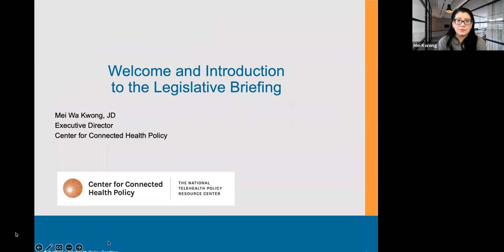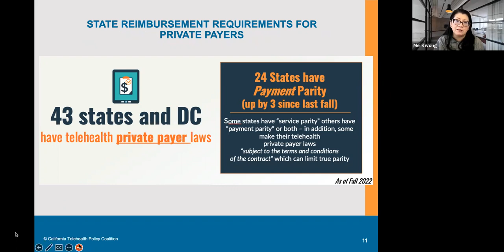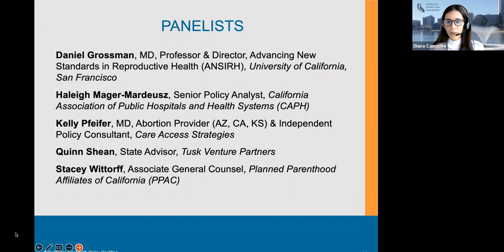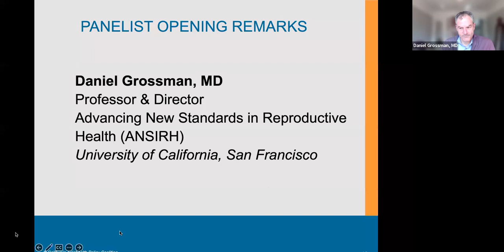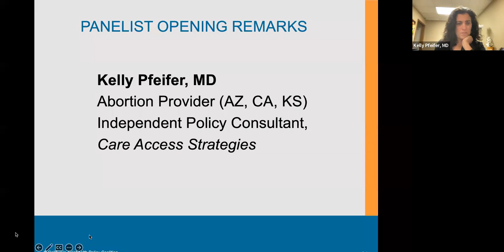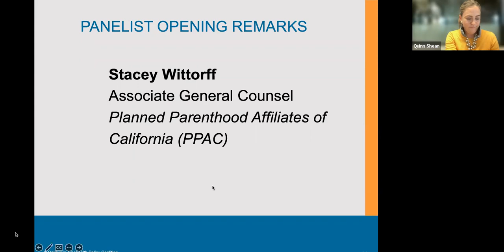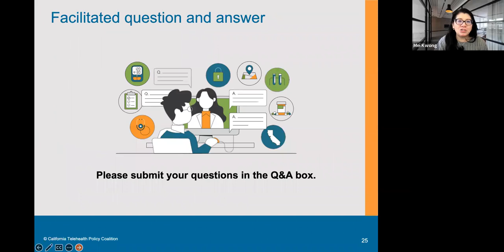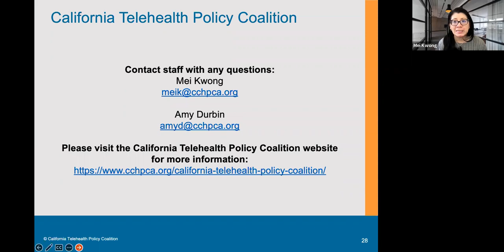California Telehealth Policy Coalition Legislative Briefing - Telehealth Policy, Where We've Been...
California Telehealth Policy Coalition Legislative Briefing - Telehealth Policy, Where We've Been, Where We Are, Where Are We Going?

On Thursday, October 13th from 12-1:30pm, the Coalition will hold its yearly Legislative/Policy briefing. In addition to covering recently adopted Medi-Cal policies, the briefing will provide context on how state policy has evolved over the years, remaining gaps between commercial and Medi-Cal patients, other consumer issues, as well comparisons in regard to other state and federal policy developments. A variety of issues such as those related to cross-state licensure and impacts of the recent Supreme Court ruling on abortion will be discussed by expert panelists with a history of telehealth engagement at both the state and federal levels.

CONFIRMED SPEAKERS:
Diana Camacho, MPH, Senior Program Officer, Improving Access, California Health Care Foundation (moderator)
Dr. Daniel Grossman, MD, Professor & Director, Advancing New Standards in Reproductive Health (ANSIRH), University of California, San Francisco
Haleigh Mager-Mardeusz, Senior Policy Analyst, California Association of Public Hospitals and Health Systems
Kelly Pfeifer, MD, Abortion Provider (AZ, CA, KS) & Independent Policy Consultant, Care Access Strategies
Quinn Shean, State Advisor, Tusk Venture Partners
Stacey Wittorff, Planned Parenthood Affilates of California (PPAC)

AARP California
California Health Care Foundation
Center for Connected Health Policy
Teladoc